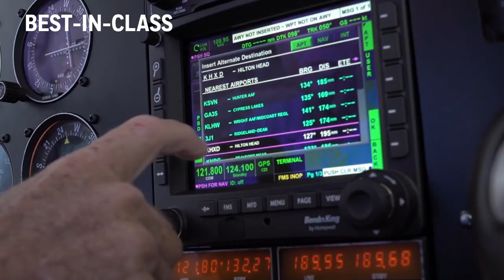The Future of Flight with Honeywell Aerospace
Honeywell is committed to the future of flight and urban air mobility, offering solutions and services to this new market. Since inventing the autopilot in 1914, Honeywell Aerospace has been on the cutting edge of innovation. We're out to build a smarter, safer, and more sustainable world.

Now, Honeywell is committed to the on-demand, urban mobility market. We have a passion for innovation, with a quick, entrepreneurial focus through hybrid-electric and all-electric innovation centers. Check out this video to see how Honeywell Aerospace is paving the way for the future of flight.